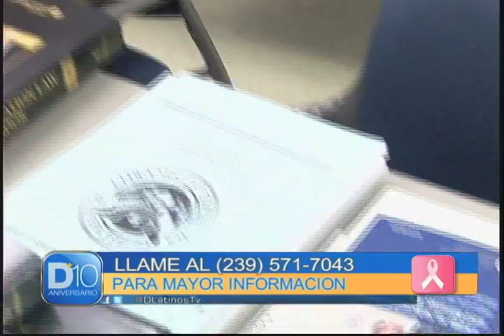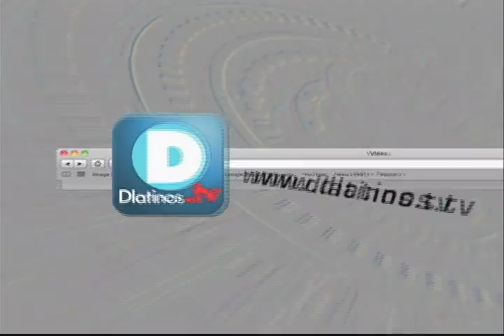DLATINOS INMIGRACION AL DIA CON GREY TORRICO 10 16 12